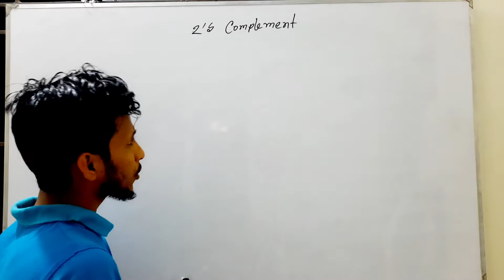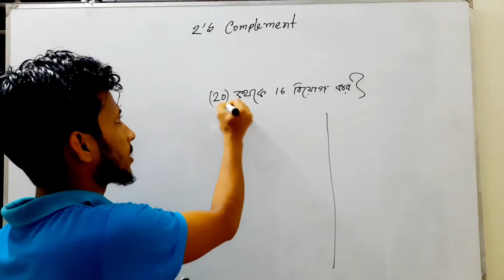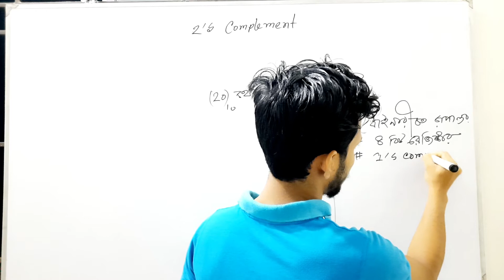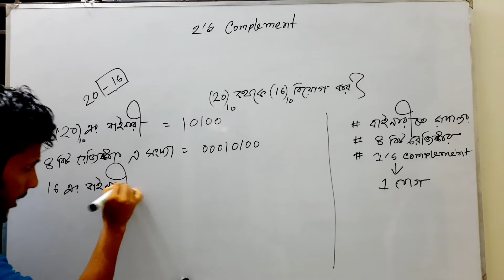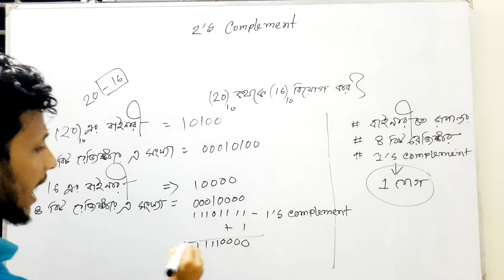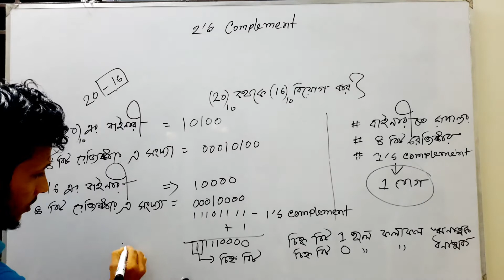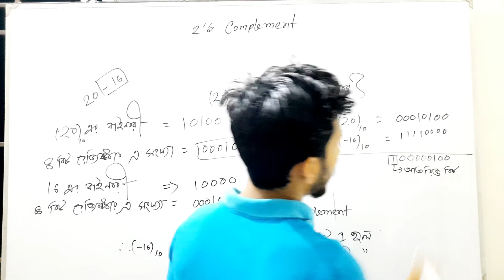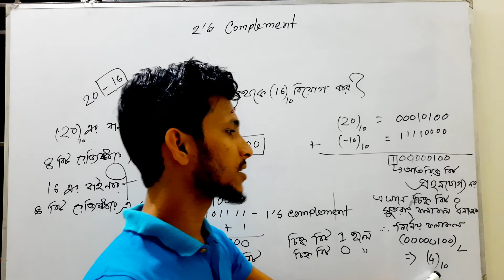2's Complement || ICT || 2 এর পরিপূরক; Part-One || Juwel Rana